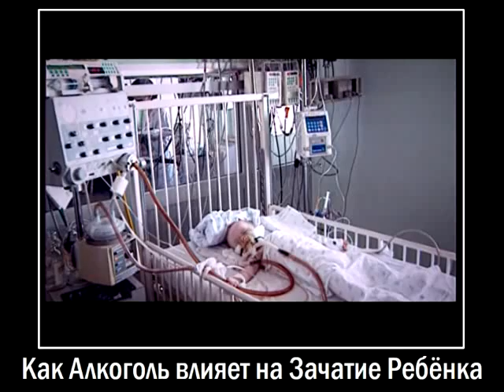Как Алкоголь влияет на Зачатие и Вынашивание Ребёнка.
Как Алкоголь влияет на Зачатие и Вынашивание Ребёнка. Сегодня в России каждая четвертая женщина выпивает хотя бы раз в неделю. От 40 до 60 % женщин употребляют алкоголь во время беременности. Младенческая смертность составляет около 9 человек на 1000 новорожденных. 15 % российских семейных пар страдают бесплодием. По мнению врачей, эти цифры напрямую связаны с употреблением женщинами и мужчинами алкоголя.
Известно о сенсационных исследованиях генетиков - оказывается, даже однократный прием алкоголя может привести к рождению больного ребенка. Бесплодие у мужчин и женщин зачастую связано с потреблением спиртного. Всего лишь 15 мл алкоголя в день вызывают необратимые изменения у плода. Этанол действует на клеточном, субклеточном, биохимическом и молекулярном уровнях, искажая реализацию генетической программы. Алкогольный синдром -- страшные патологии в физическом и умственном развитии ребенка, которые возникают под влиянием алкоголя. В 89% случаев диагностируются у детей старше шести лет, т.е. только когда ребенок идет в школу.